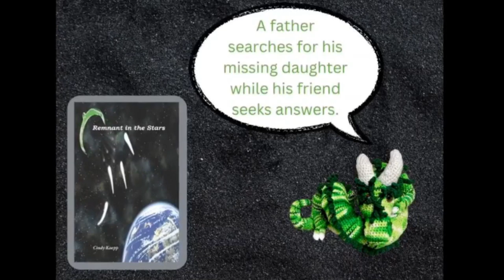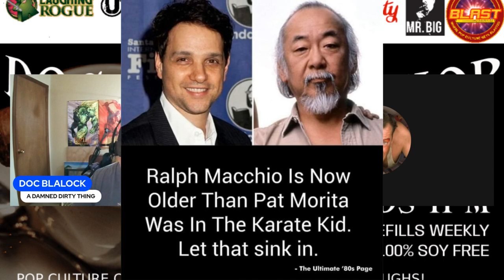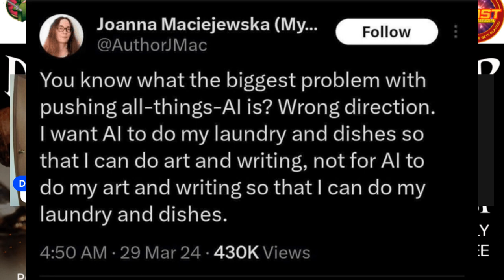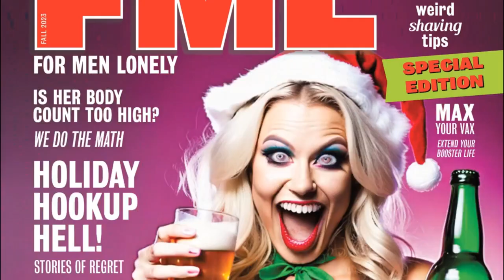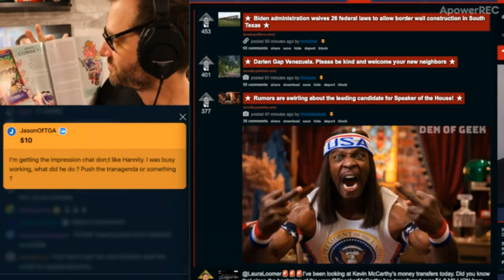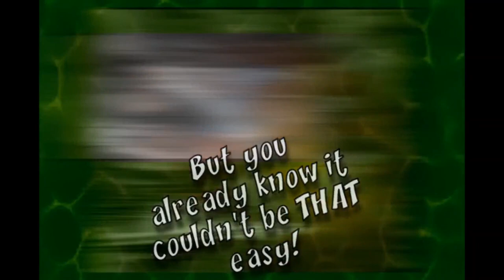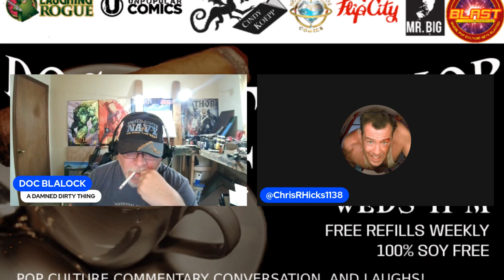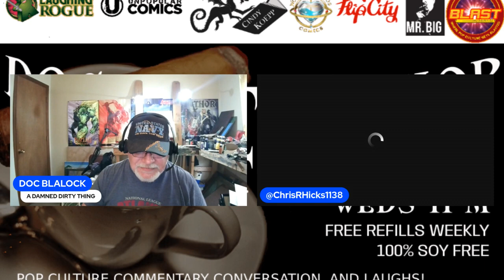Doc s Coffee Shop 100% Soy Free w Chris Hicks E77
Here you go...an hour and a half late..

Co-hosts and Content Creators:
Wayne Clingman
Les Lindon Garner
Jeff Bracey
Silverline Comics
Chris Brown
J.S. Earls and Mike Baron
Chuck Dixon
Flip City Magazine
Stephen B.

Referral!!